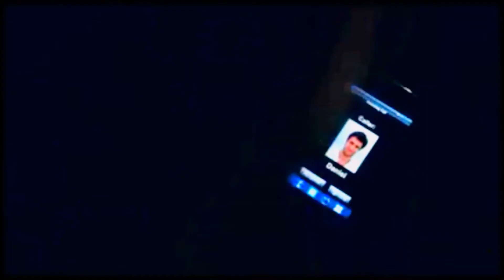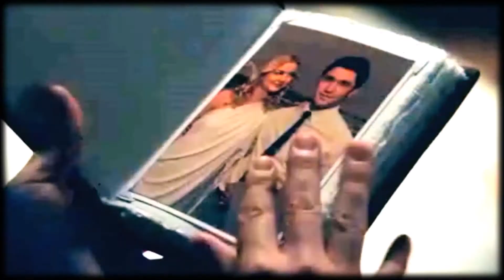For the first time I Emily & Daniel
Song: For the first time
Artist:Script
Couple : Emily & Daniel
Show:Revenge
***Coloring Mine***